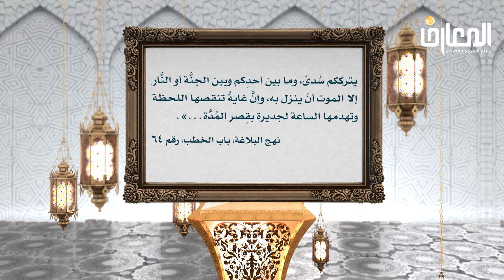سبيل الصالحين 3/ المرحوم السيد عادل العلوي